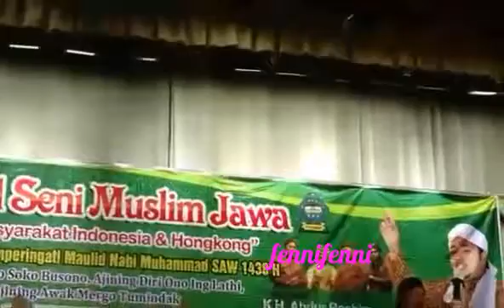Pengajian Ki Joko goro goro Hkg